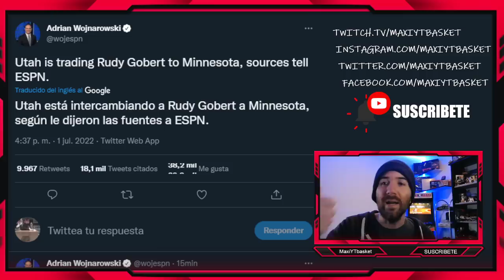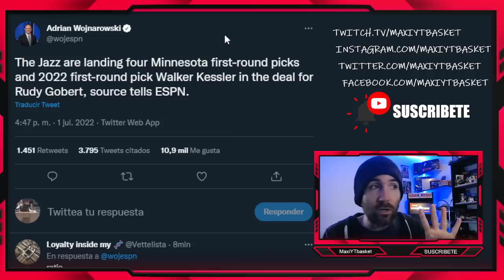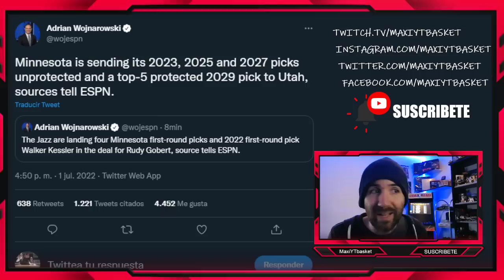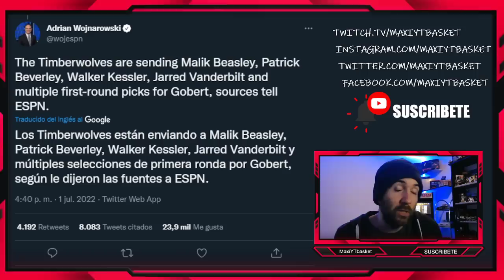🚨 OFICIAL 🚨 Rudy Gobert A MINNESOTA TIMBERWOLVES 🤯💣 Robo TOTAL de Utah Jazz 💥 ULTIMA HORA NBA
RUDY GOBERT MINNESOTA TIMBERWOLVES

🏀 Twitch.tv/maxiytbasket
🏀 Twitter.com/MaxiYTBasket
🏀 Facebook.com/MaxYTbasket